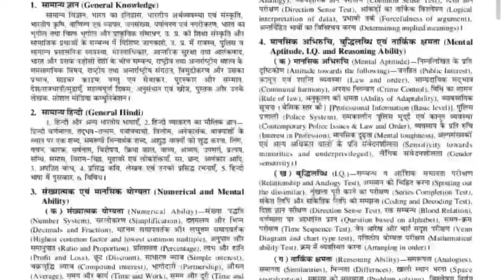up police भर्ती उम्र में छूट कितना मिलेगी / up police bharti 2023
COMBO PACK
PRACTISE SET
FLIPKART

up police भर्ती / यूपी पुलिस भर्ती 2023 / up police bharti 2023